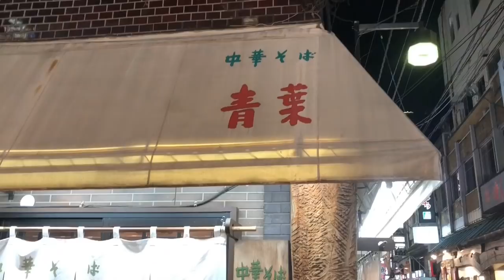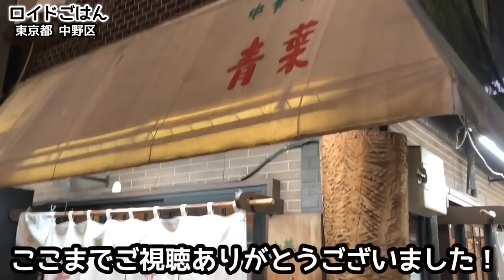【ミシュランのラーメン】元祖Wスープ！濃厚な魚介の絶品つけ麺をいただく！【中華そば 青葉 中野本店】飯テロ ramen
今回は東京都中野区にある【中華そば 青葉】の本店に行ってきました！青葉といえば元祖Wスープのラーメン店として有名です。メロンシートは大盛りの特製つけ麺をオーダー。箸で掴んでも掴めない程柔らかいチャーシューとコリコリのメンマ、そして黄身がトロトロの味玉。濃厚なコクのある動物系のスープに魚介系の和風スープのバランスが絶妙！沁み渡りました！最高にうまい一杯…ここはおすすめです！